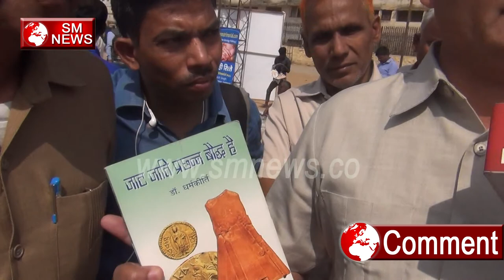Baudh Dhamm करता है लोगो के बीच भेदभाव को ख़त्म-Buddhism remove discrimination-SM News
Baudh Dhamm करता है लोगो के बीच भेदभाव को ख़त्म